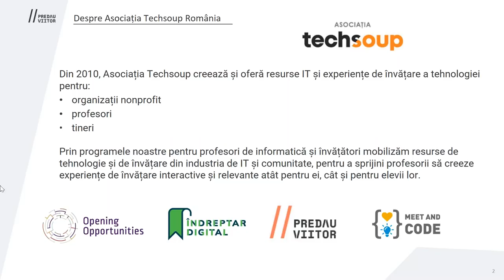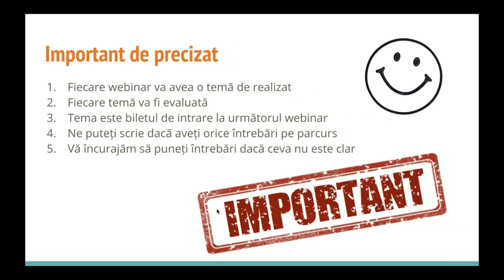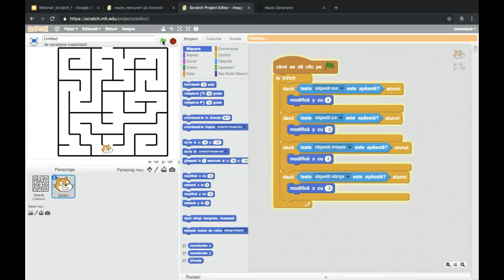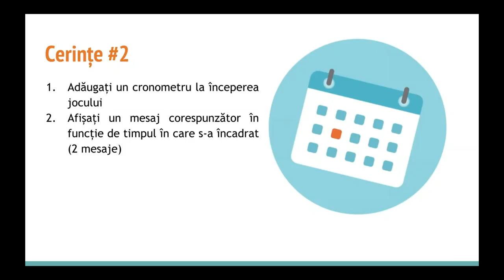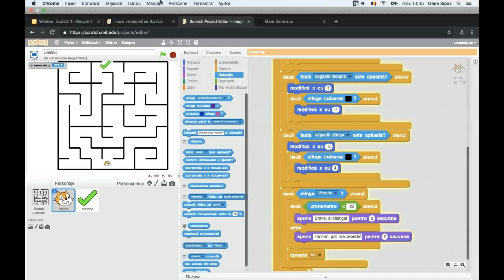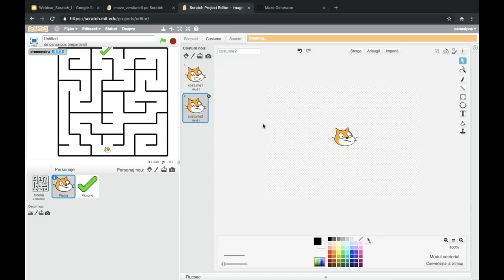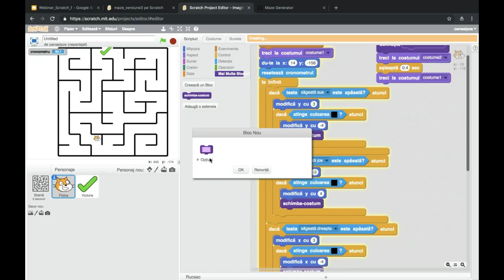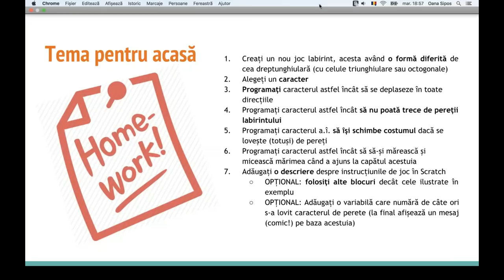Scratch Intensiv (1)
Înregistrarea webinarului Scratch Intensiv (1) face parte din seria nouă de 3 webinarii Scratch prin care cadrele didactice care predau sau vor preda informatică sau TIC (învățători, profesori, profesori la cluburi de copii) vor aprofunda cunoștințele despre Scratch cu și mai multe exemple de proiecte și exerciții pe care să le propună elevilor.

110 profesori din 33 de județe diferite au fost selecționați pentru a participa la webinarii: 79 dintre profesorii înscriși vor utiliza Scratch la gimnaziu la clasele 5-6, 22 la clasele 9-10 în liceu, iar 9 dintre înscriși vor să introducă Scratch la învățământul primar.

Seria de 3 webinarii Scratch Intensiv continuă seria de webinarii Predau Viitor: Introducere în Scratch organizată la începutul anului, care a introdus învățători și profesori în utilizarea la clasă a unuia dintre cele mai iubite și folosite programe gratuite de învățare a programării, recomandat ca mijloc de învățare în noua programă pentru gimnaziu.

La nivel global, Scratch este utilizat pentru a învăța și exersa programarea de la grădiniță la liceu într-o manieră vizuală, prin crearea de animații și jocuri. Scratch îi ajută pe cei mici să gândească creativ și sistematic și să lucreze colaborativ – competențe esențiale în secolul 21.

Trainerul seriei de webinarii Introducere în Scratch: Oana Șipoș, Ambasador Code Week România

Aceste resurse educaționale gratuite și deschise sunt oferite prin Programul Predau Viitor pentru a sprijini predarea informaticii și gândirii computaționale la orice nivel de învățământ.

Predau Viitor este primul accelerator in predarea informaticii in Romania, creat de Asociatia Techsoup cu sprijinul Romanian American Foundation.